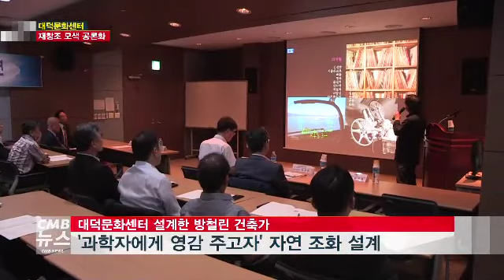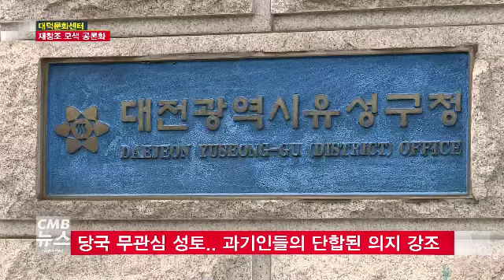대덕문화센터 재창조 모색 공론화